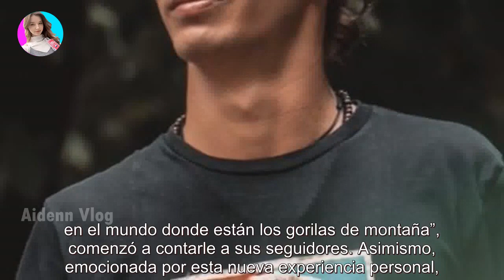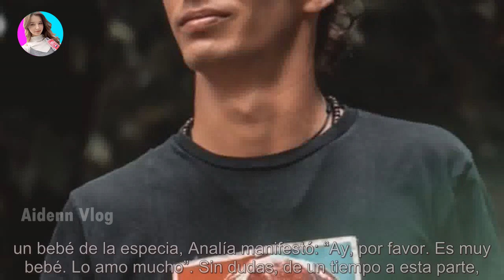Analía Franchin pasa sus vacaciones rodeada de gorilas en Ruanda, Congo y Uganda: “Son los únic...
Analía Franchin pasa sus vacaciones rodeada de gorilas en Ruanda, Congo y Uganda: “Son los únicos que quedan” - Últimas Noticias teleshow

La panelista de A la Barbarossa se animó a subir una montaña y tener contacto con esta especie en extinción. A pocos meses de haber dis...